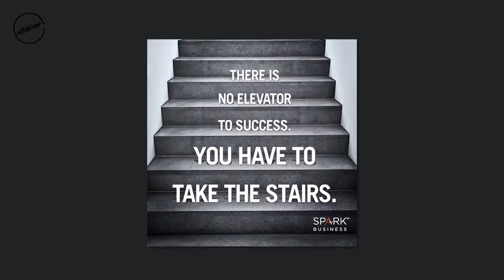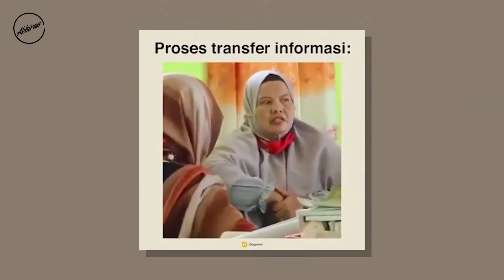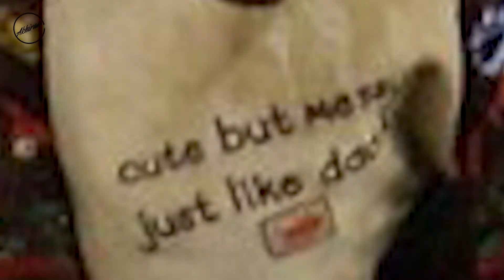Sisi Lain Film | 5 Pelajaran Dari Film Spiderman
Superhero merupakan karakter buatan yang dibeberapa aspek kehidupan bisa dijadikan panutan dan suri tauladan menolong orang sekitaran, menciptakan perdamaian ,dan menjaga ketentraman menjadi hal yang bisa ditirukan, spiderman juga demikian, tak hanya menarik untuk dipertontonkan, namun juga punya nilai pelajaran yang bisa dicontohkan